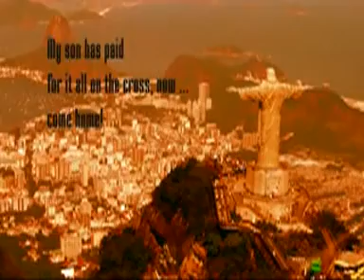Come home! Paul Washer